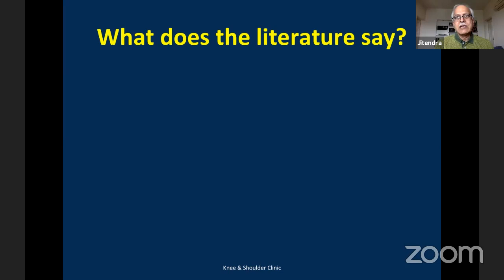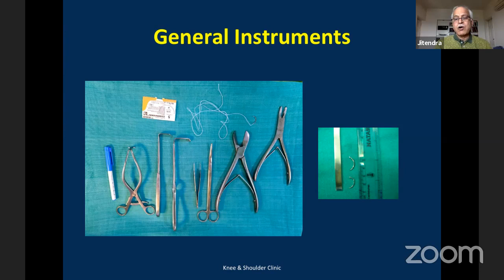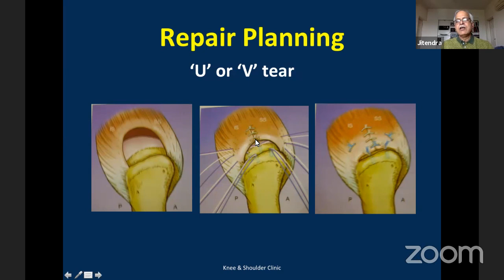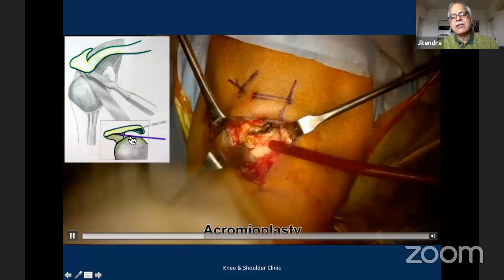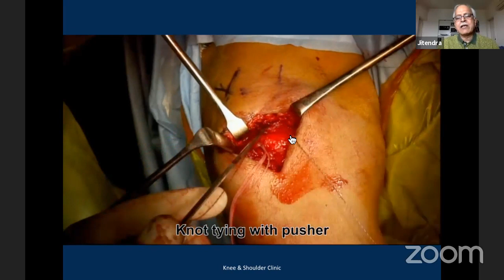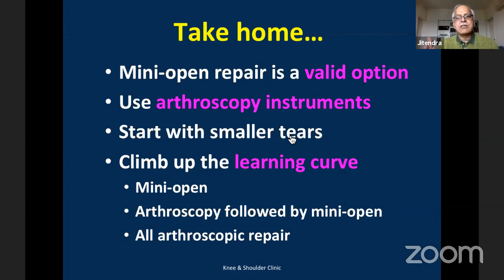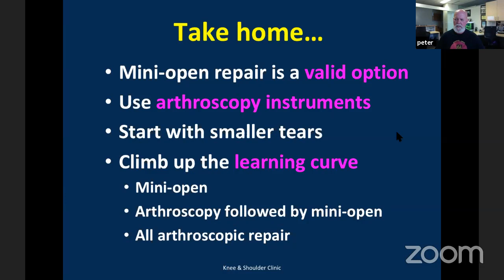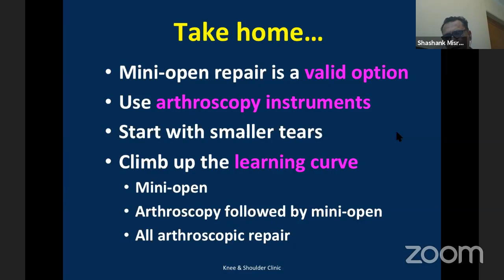Tips for Mini-open Cuff Repair by J. Maheshwari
Tips for Mini-open Cuff Repair by J. Msheshwari